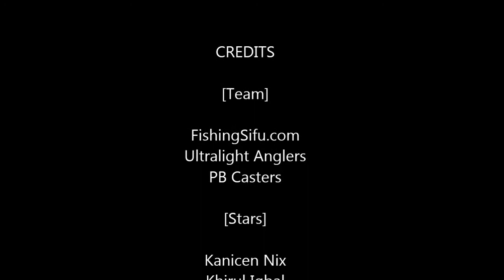GREAT FIGHT With Peacock Bass On Ultralight 1lb Setup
GREAT FIGHT With Peacock Bass On Ultralight 1lb Setup. Pertarungan yang seronok dengan ikan raja menggunakan setup 1lb oleh Kanicen Nix